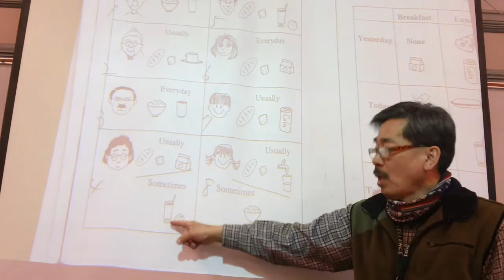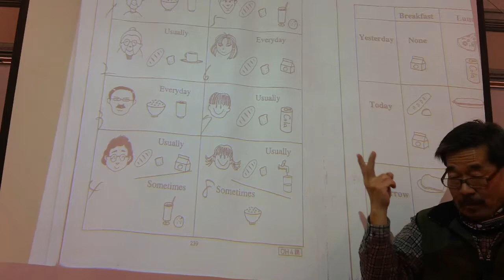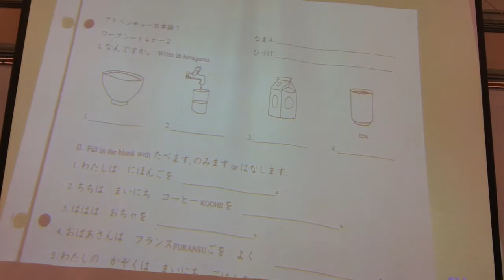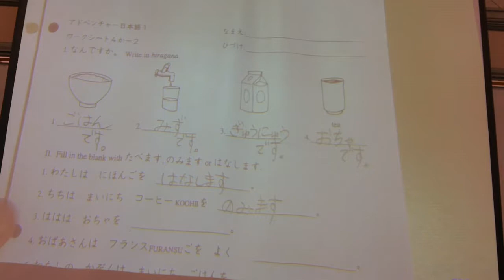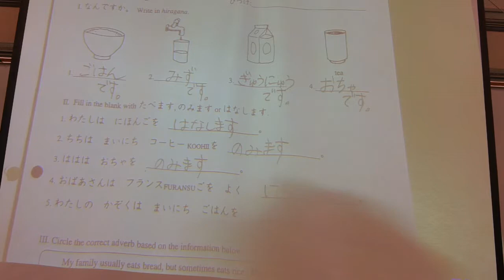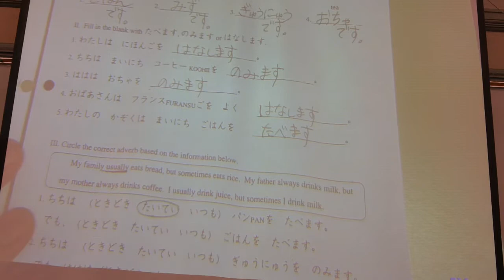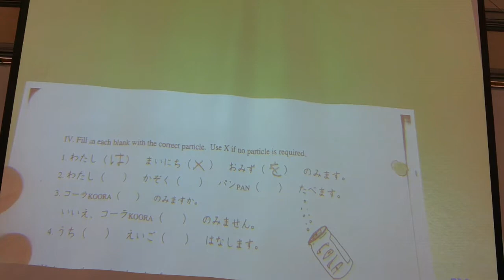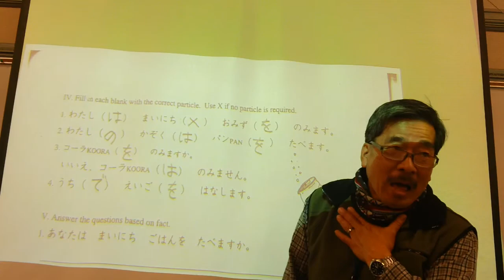2/6/19 Japanese1 preparing for oral quiz P239 and worksheet 4-2